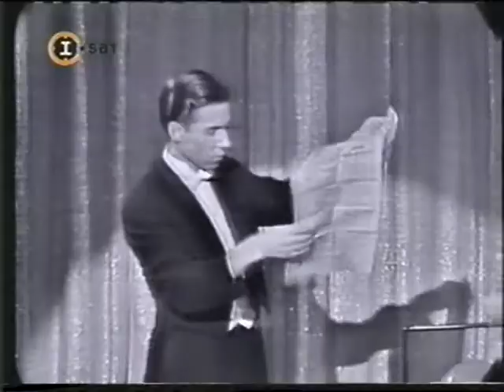Magia - Fantasio en Ed Sullivan Show (06-05-1999)